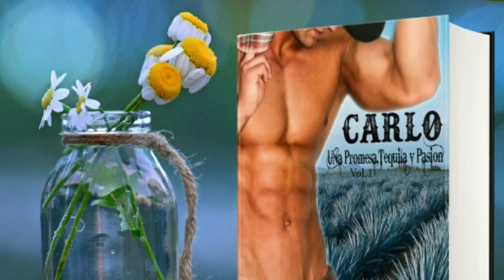Audiolibro Carlo Capitulo 3-2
🔥 ¿Sabes montar? ¿Beber tequila?🔥

Cabalga, diviértete, goza y enamórate de éste Potro Salvaje🐎

"Carlo Una Promesa, Tequila y Pasión"

Él es sinónimo de franqueza, lujuria y diversión.
Con una sonrisa encantadora y grandes dotes de semental, acostumbra a conseguir la hembra que quiere.  Pero al conocer a Frida Montalvo, una heredera altanera criada en Europa, quien no conoce de riendas, con ancas redondeadas y mirada altiva, sus habilidades de donjuán están muy lejos de surtir efecto.

☑️Gratis en KindleUnlimited ☑️

❌Libros físicos internacionales a solo $13 dls❌

⚠️Libro Físico⚠️
🇲🇽 México $279 pesos
Incluye:
💟Libro Dedicado
💟Collar
💟Separadores
💟Envío Gratis